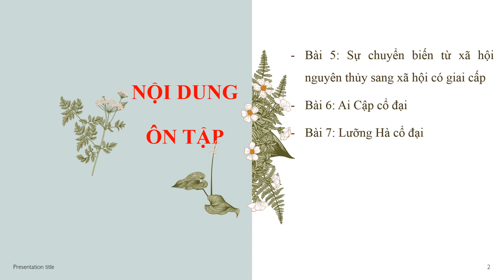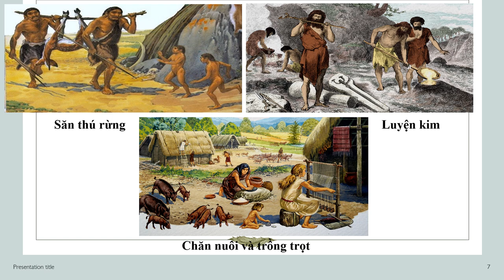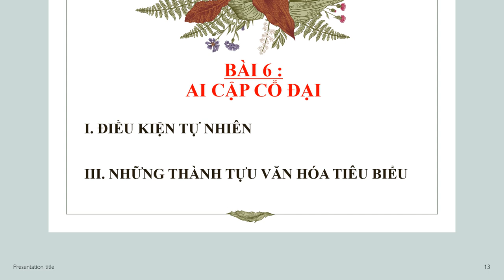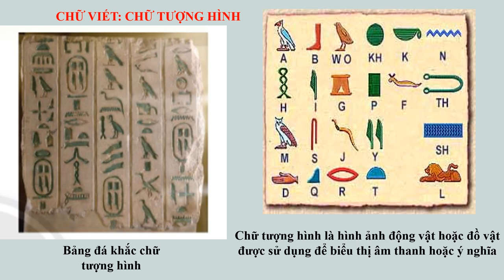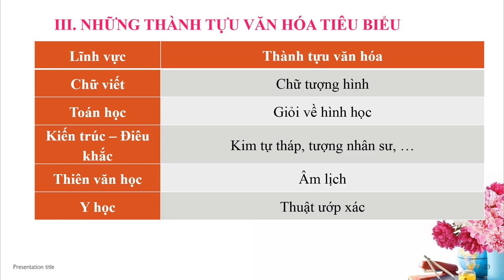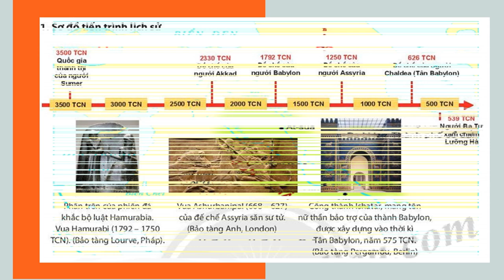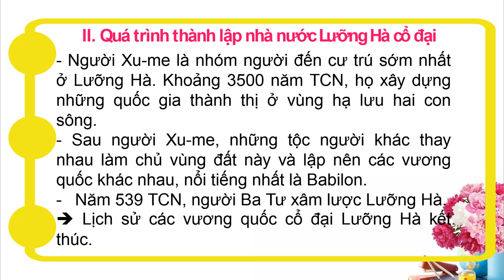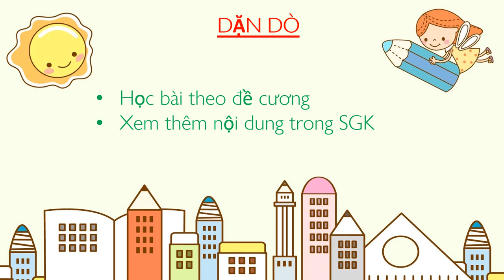LỊCH SỬ-ĐỊA LÝ 6 (Phần Lịch sử) - Ôn tập GHK1 (2024-2025)